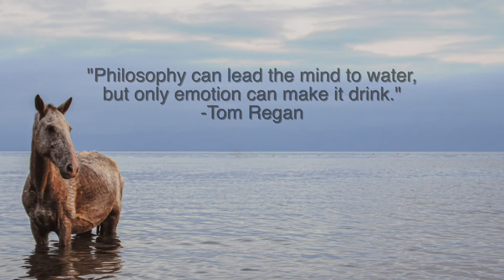Are We Overcomplicating Animal Rights? (HHY6 Highlights)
Is species hierarchy holding us back?

In this highlights episode of The Animal Rights Show, I summarize a discussion Roger and I had Sunday about the framing of animal rights.  Specifically whether species hierarchy / line drawing is helpful or holding us back.

I also propose a solution which I think will simplify our message and increase the likelihood of others understanding and embracing the idea of animal rights.

Topics include:
0:00 Introduction
1:08 Species hierarchy & alternatives (start of summary)
2:08 Alternative framing
2:54 Navigating 'gray areas'
3:50 Sentience, subject-of-a-life, (risk of overcomplicating)

5:09 Applying these ideas to our outreach
6:59 The risk of subjective (welfare) language
7:20 Science versus morality
8:14 Steel man technique

9:05 Is this worthy of a debate?
9:24 Bloopers
10:28 Closing thoughts

←←←←←←←←←←ABOUT→→→→→→→→→→

The Animal Rights Show explores complex topics through an animal-centric lens.  We focus on non-rhetorical animal rights as framed by the originator of these ideas, Tom Regan.

To join us for our live recordings follow our Facebook page and the events section 👍

←←←←←←←←RESOURCES→→→→→→→→

←←←←←←←←🎵 MUSIC ATTRIBUTION 🎵 →→→→→→→→